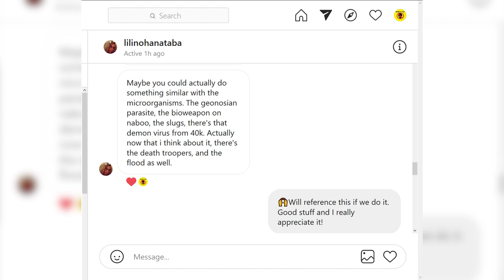10 Most Dangerous Parasites in Science Fiction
There are a lot of tropes in Sci Fi and no less among them is the parasite. From Star Trek to Stargate, today we break down the ten most dangerous parasites in science fiction.